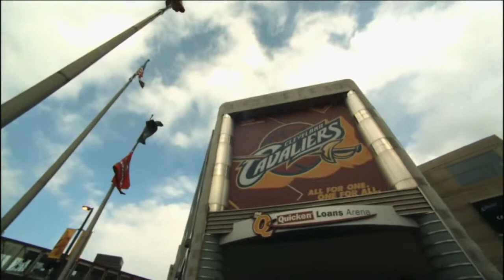Heat 2012-13 Regular Season (Pt. 8 of 9)